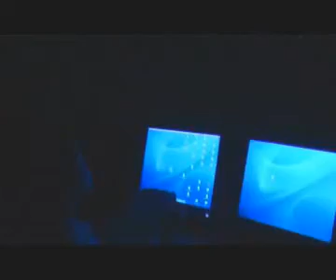Republic Polytechnic School Of Information Technology FYP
Republic Polytechnic FYP project School Of information Technology Video